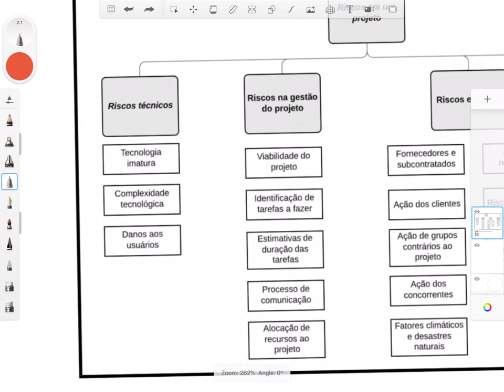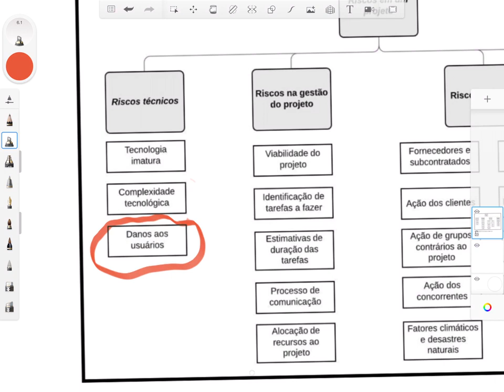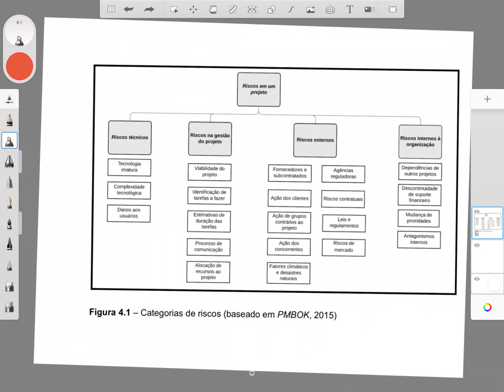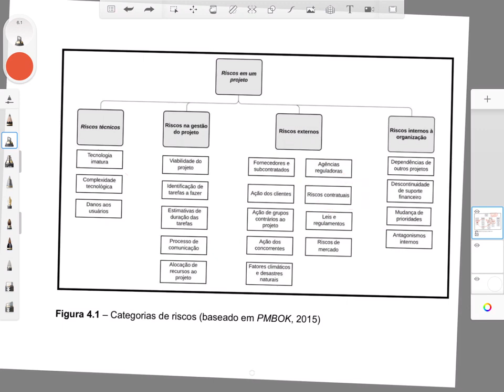Aula 37: Riscos Técnicos